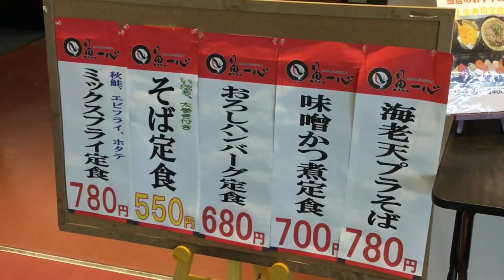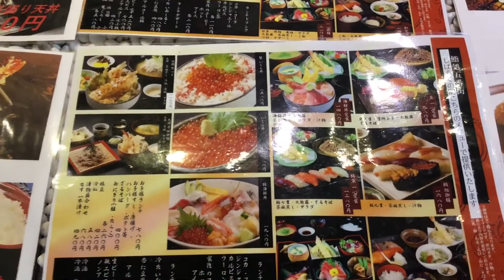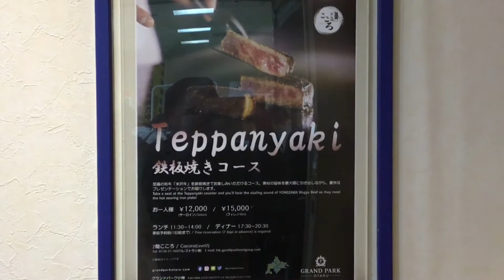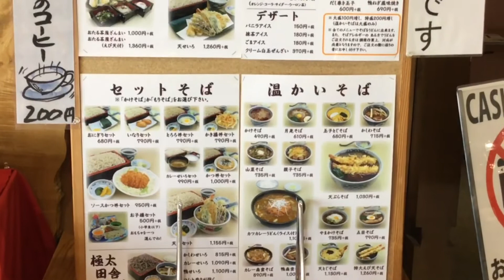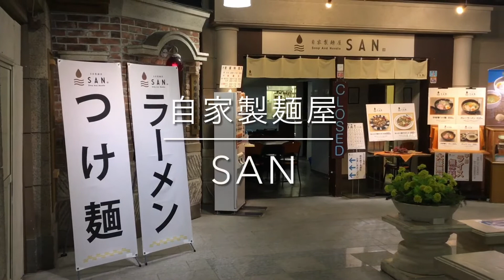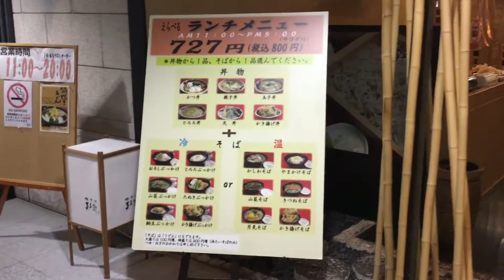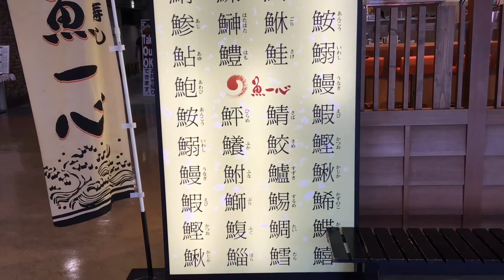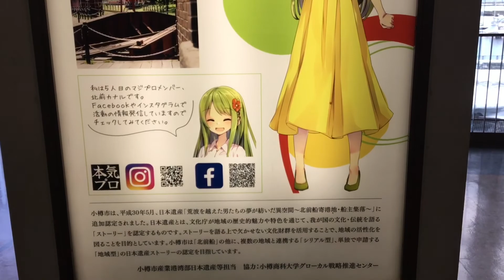Wing Bay Otaru.9 recommended gourmet.with menu.from Japan.